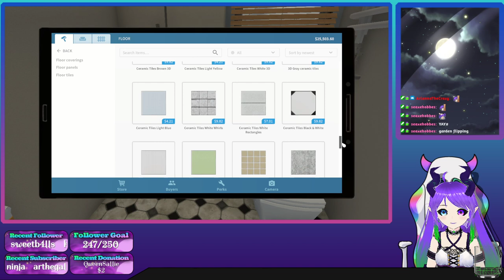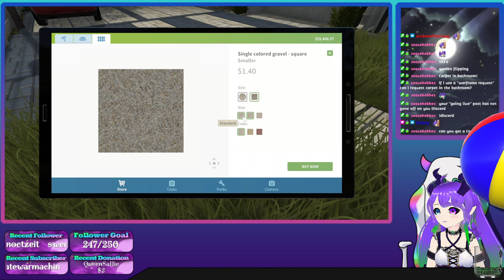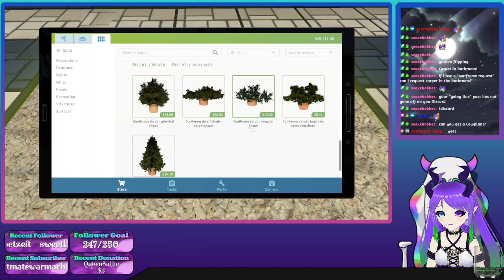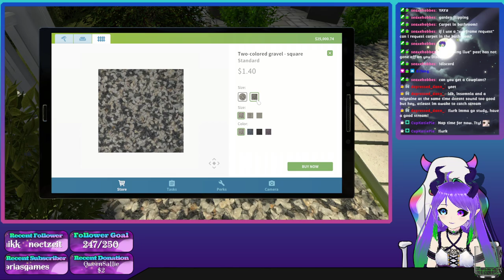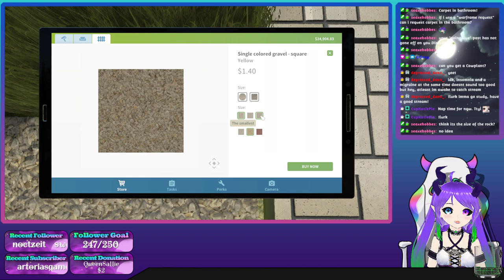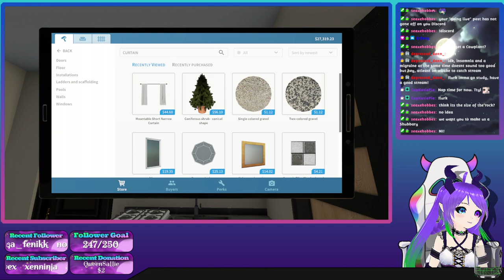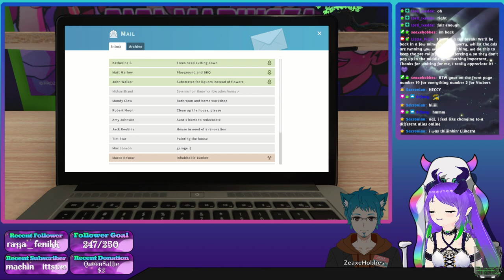Let's play some houseflipper!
Vtuber Assets:
Chair, curtains and outside: ArgamaWitch
Dress: The_Gambling_Jester & Pitipong Akkho on booth! (Edited)
Artwork : MisterFerv
Model: Created in Vroid Studio